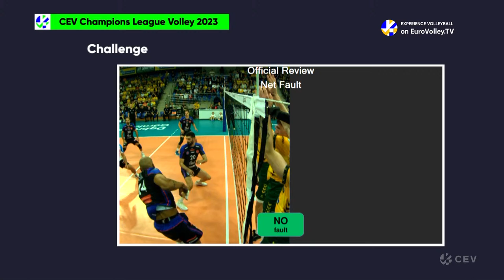Full Match | Aluron CMC Warta ZAWIERCIE vs. Halkbank ANKARA | CEV Champions League Volley 2023